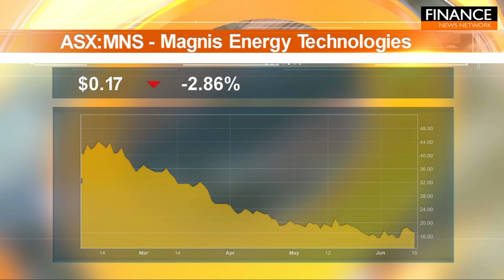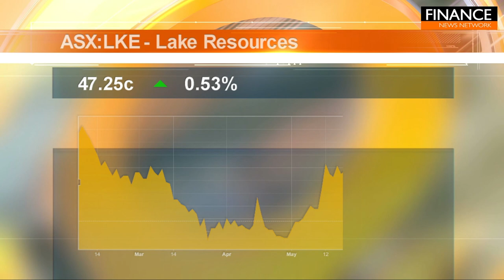US indexes rally as investors hope the Fed is done raising rates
The Dow Jones Industrial Average on Thursday rallied more than 400 points and the S&P 500 touched a fresh 13-month high, as investors bet the Federal Reserve was close to done raising rates after the central bank this week skipped a hike.